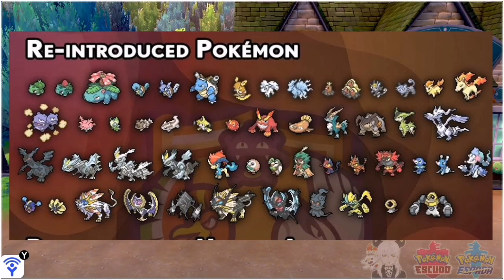Guía l Como CRIAR CORRECTAMENTE un Pokémon de Región Pasada l Pokémon Espada y Escudo l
No olvides subscribirte y dejar tu ricolino like